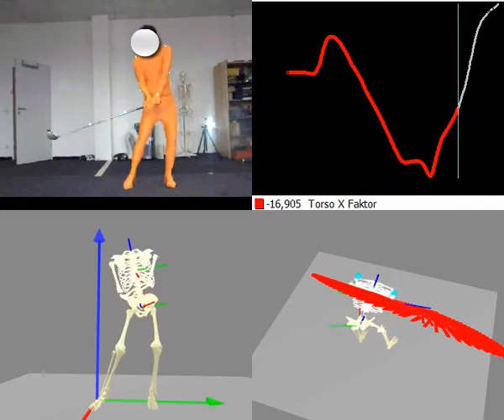Golf swing analysis - hybrid use of marker-based and markerless mocap technology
Golf swing being analyzed with our software Simi Shape. With Simi you can analyze biomechanics of all sports. In this example hybrid technology of marker-based and markerless motion capture is being used to get the best of both worlds. Four different views were chosen to be displayed.

*Edited Feb 2016*
No suit needed! Our markerless motion capture technology is the first one out there that enables you to track markerless without requiring certain lab conditions (i.e. green wall) or preparations like morph suits.

More videos can be found in our channel.